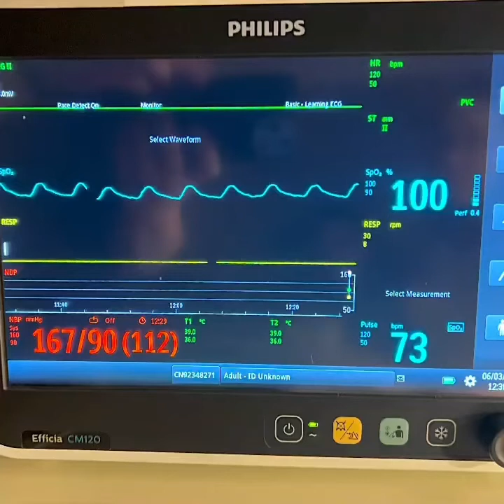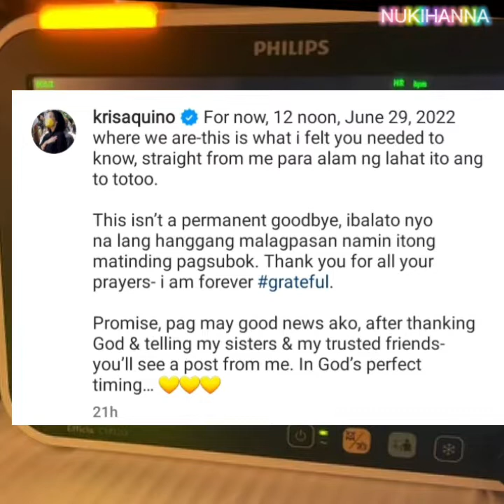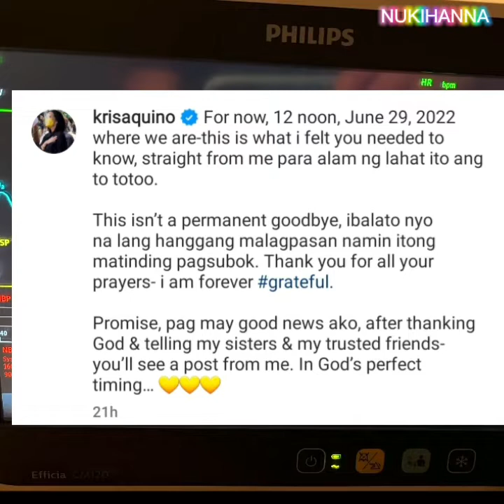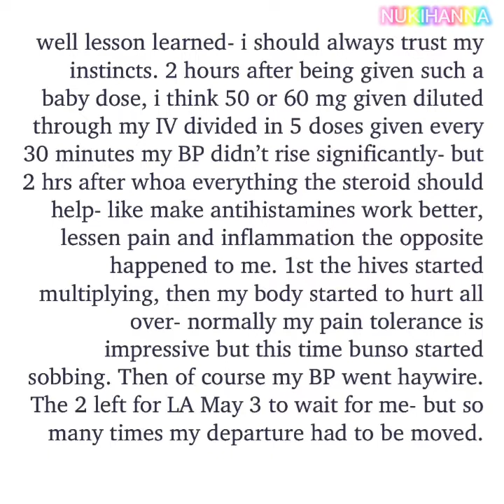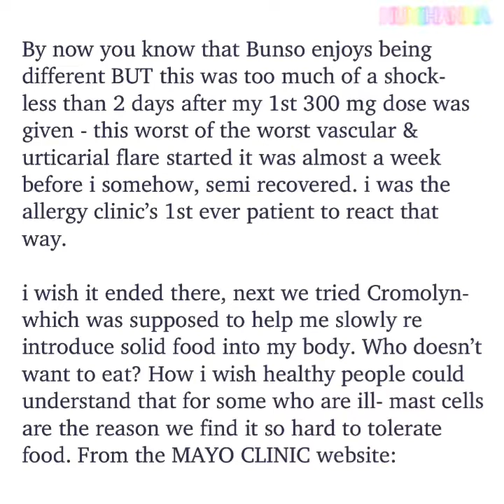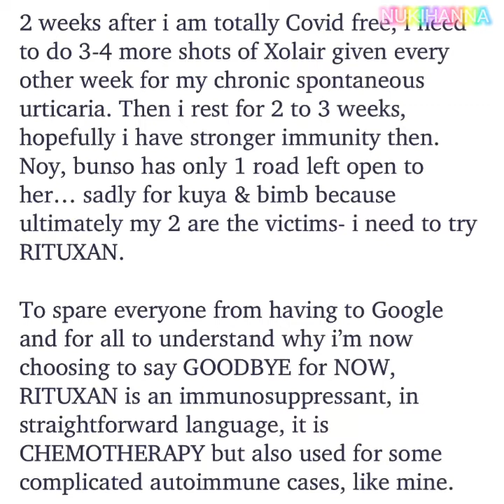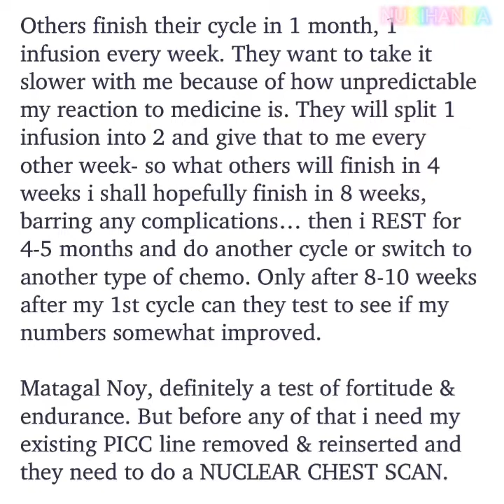this isn't permanent goodbye..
Kris Aquino on current health update: " this isn't permanent goodbye".
“This isn’t a permanent goodbye, ibalato nyo na lang hanggang malagpasan namin itong matinding pagsubok.”

Bukod sa kaniyang autoimmune disease, tinamaan din ng COVID19 si Kris Aquino habang nagpapagamot sa Estados Unidos. Nagpositibo rin sa coronavirus ang mga anak niyang sina Bimby at Josh.

Sa gitna ng pinagdaraanan, humiling ang aktres ng privacy kasabay ng pasasalamat sa mga sumusuporta at nananalangin para sa kaniya.